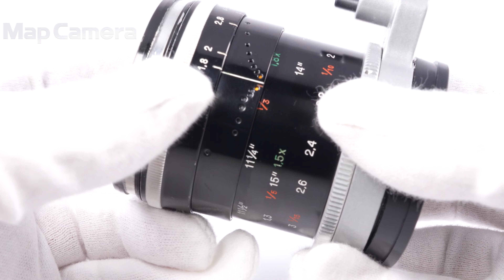ALPA (アルパ) ケルン マクロスイター 50mm F1.8 AR 良品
ALPA (アルパ) ケルン マクロスイター 50mm F1.8 AR

【付属品】
レンズフロントキャップ・レンズリアキャップ(社外品)

【外観】スレ・キズ、テカリがありますが実用品として問題なくお使い頂ける商品です。
【光学系】レンズ内に僅かなチリがありますが写り込み等はなく撮影に影響はございません。
【機能・操作】各部動作良好です、安心してお使い頂けます。